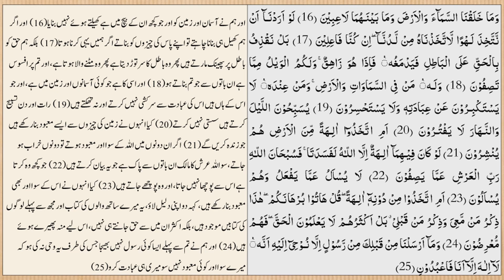Tafseer e Quran lesson no 137